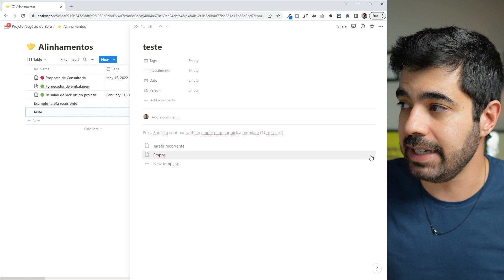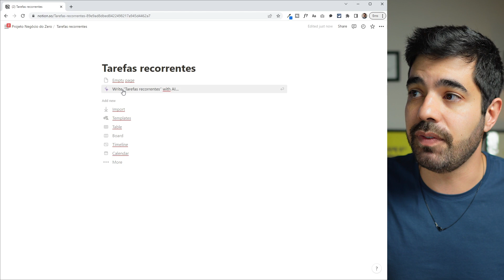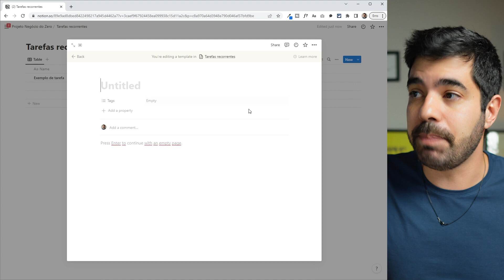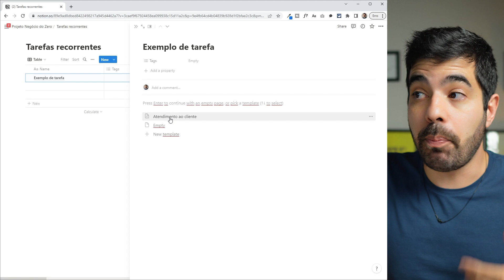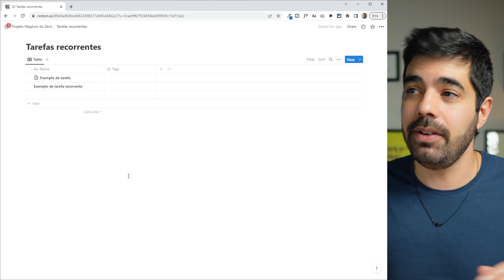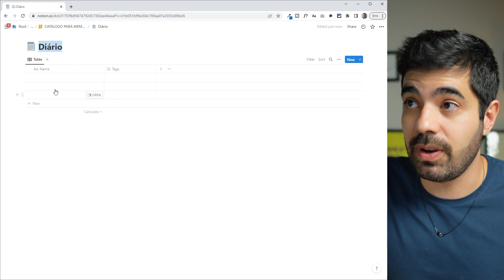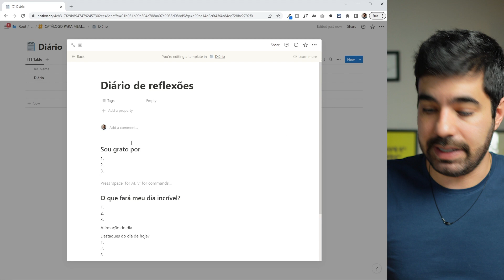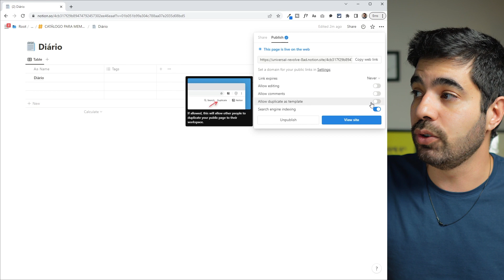Tarefas Recorrentes no Notion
Quer aprender como fazer templates ou tarefas recorrentes no  @Notion  ? Nesse vídeo, mostrei o passo a passo e trouxe alguns exemplos de templates ótimos para esse tipo de funcionalidade.

🔥NOVIDADE: Curso E-commerce Sem Enrolação
7 Módulos completos ensinando tudo o que você precisar para criar, administrar e automatizar uma loja virtual. Tenho 10 anos de experiência empreendendo meu negócio e uso toda minha didática, experiência e qualidade dos vídeos para ensinar do básico ao avançado, passo a passo, as ferramentas e processos para você decolar com o seu projeto.

Todo vídeo com material de apoio tem uma postagem exclusiva para membros na aba comunidade com os links para baixar os materiais.

📇 CAPÍTULOS
00:00 Introdução
01:27 Criando na prática
04:06 Escolhendo o período de repetição: diário, semanal, mensal
06:48 Criar um diário com o Notion